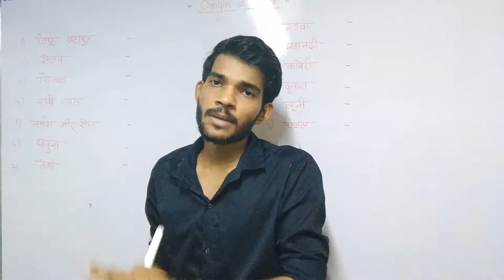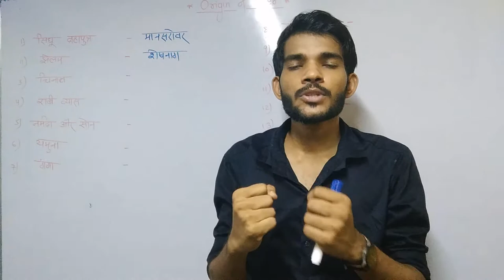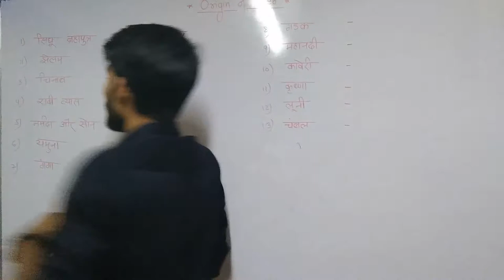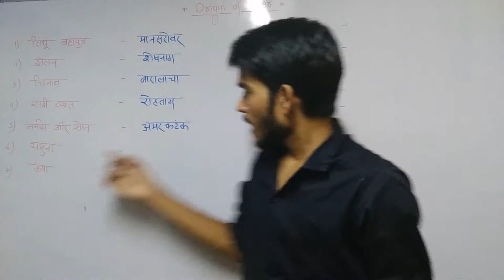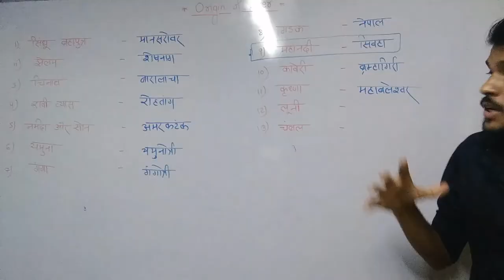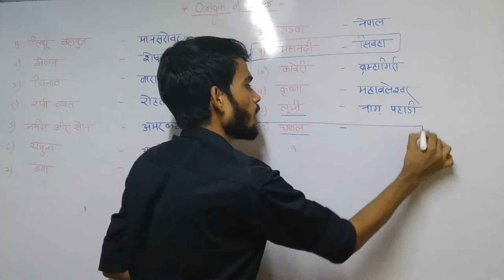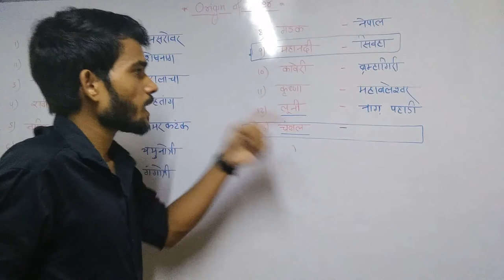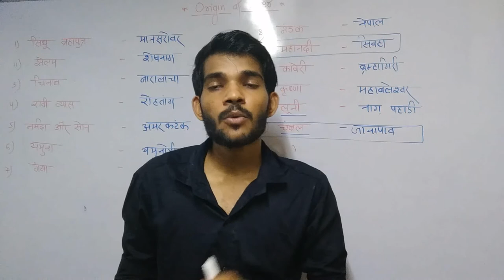Best Trick नदियों और उनके उद्गम स्थल ट्रिक | Indian river and their Origin